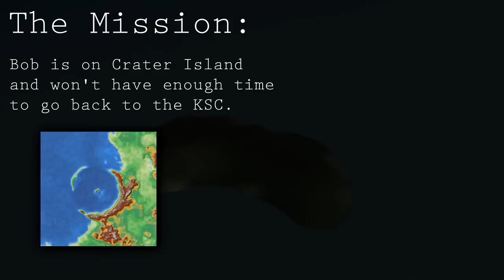KSP: Reddit Challenge - Exam Time! Going for Hard Mode (Sub 15 minutes)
My submission for the latest reddit challenge, Exam Time!

The challenge is to get to the island in the middle of the crater in under 20 minutes for easy mode. Hard mode is getting there in under 15 minutes! I chose to do it in a plane, but getting there in a rocket would have been much faster. Even with that in mind, I made it to the island in 13 minutes and 30 seconds!

Definitely give this challenge a try as it was a lot of fun coming up with different ways to get there!

This is a little different from what I usually do, but I might consider doing mroe of these challenges in the future if you guys enjoy them :)

1st Song
"Intrigue" | Music by Stephen Lu
2nd Song
"For Hire" | Music by Stephen Lu
3rd Song

What game is this? It's Kerbal Space Program v.23! Check out the website and try the game out for yourself :D